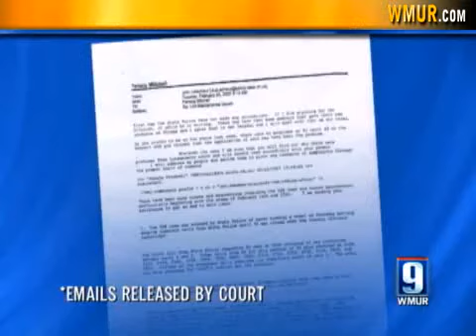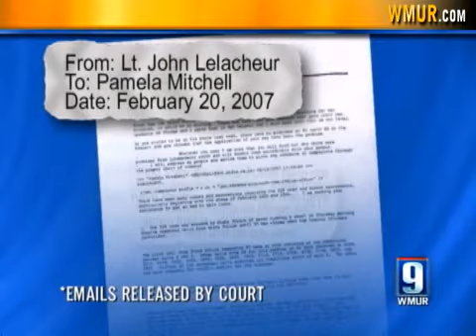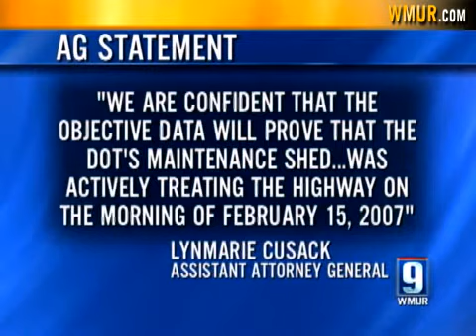Company Says Roads Weren't Treated Properly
E-mails between state police and transportation officials on the snowy day a boy was killed in a collision detail concerns about the condition of Interstate 93.